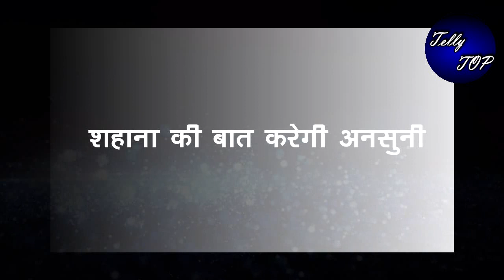KUMKUM BHAGYA|| शहाना की बात कतराएगी प्राची एक फैसले के चलते होंगे दोने जुदा